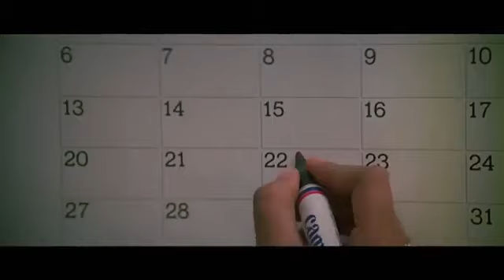Aye Mere Humsafar | Udit Narayan, Alka Yagnik | Qayamat Se Qayamat Tak (1988)